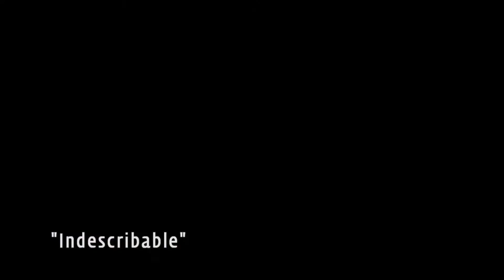CPT찬양 - Indescribable - 7/21/2019